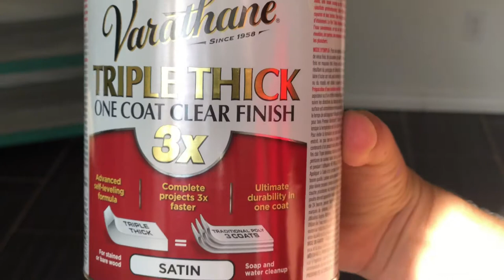Combining Annie Sloan's Pure and Burgundy to make a pink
I painted a vintage child's rocking chair using chalk paint and it turned out sweet!  I also used an IOD transfer and then sealed it all with Varathane Triple Thick.

Mail:  3677 20th St Creston BC V0B 1G2